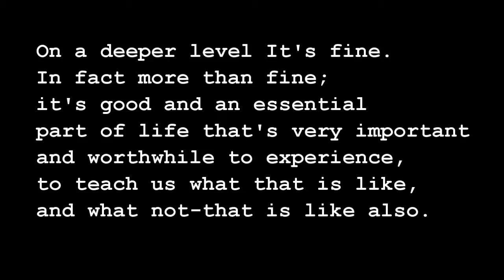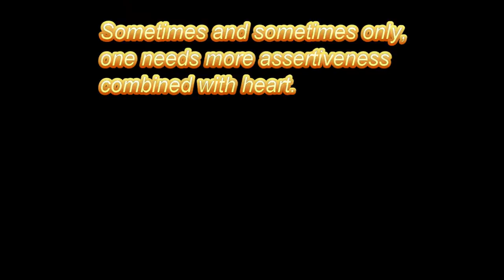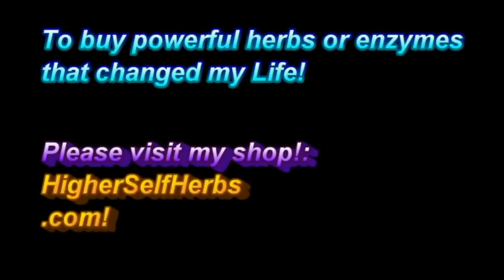How To Protect Your Energy, Deal With Trolls or People Who Attack You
Holistic Spiritual Life Coaching, Relationship Counseling as well as DIET/Health/Herb coaching with Owen (develop great health and establish a wonderful and healthy relationship with food. Detoxify and transition your diet the smart way)

Know Thyself
Love Thyself
BE Thyself

Namaste & love,
Owen!